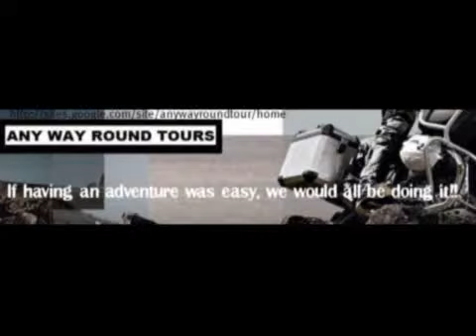Easter Trip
AWR Tours on their Easter trip in 2010